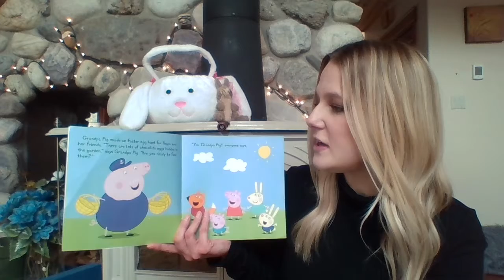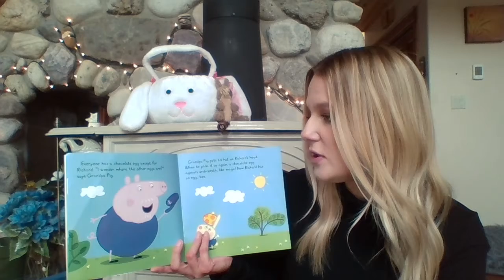Peppa's Easter Egg Hunt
Miss Lyndsey from the Canmore Public Library reads "Peppa's Easter Egg Hunt" published by Scholastic.
As the Library is not currently able to provide in-house programming we are bringing storytime to you!
These videos are reserved for the education of Library patrons only. Canmore Public Library receives no commercial gain from these recordings. No unauthorized further dissemination of these works is permitted.